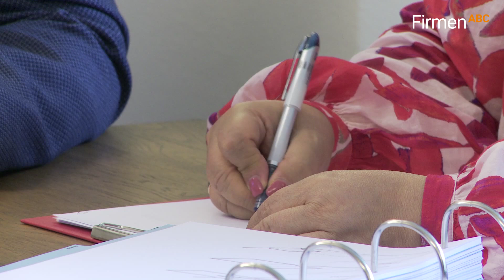Baumeister Ing. Thomas Hagen Edinger in Leonding – Expertenberatung für Bau & Sanierung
Baumeister Ing. Thomas Hagen Edinger in Leonding bietet Fachberatung für Bauvorhaben in ganz Österreich. Mit über 40 Jahren Branchenerfahrung unterstützt er sowohl Privat- als auch Firmenkunden als Bausachverständiger und Berater. Von der umfassenden Schadensanalyse und Immobilienbewertung bis hin zur professionellen Schimmelbekämpfung und Sanierung steht das Unternehmen für eine verlässliche, präzise Beratung und Umsetzung. Das Ziel: frühzeitige Fehlererkennung, Kostensicherheit und eine nachhaltige Bauqualität.

Leistungsportfolio von Baumeister Ing. Thomas Hagen Edinger:
- Gutachten zur Schadensvermeidung und Risikominimierung
- Objekt- und Immobilienbewertungen zur fundierten Entscheidungsfindung
- normgerechte Objektsicherheitsprüfungen für beständige Bausicherheit
- nachhaltige Sanierungskonzepte bei Schimmel- und Bauschäden
- professionelle Kaufbegleitungen für Neubauten und Bestandsimmobilien
- umfassende Betreuung für Bau- und Renovierungsprojekte

0:00 FirmenABC präsentiert
0:10 Bausachverständiger
0:21 Baumängel
0:29 Gutachten, Kaufbegleitung, Bewertung
0:40 Schimmelbekämpfung & Sanierungskonzepte

Für weitere Informationen zu Ihrem Baumeister in Leonding besuchen Sie auch die